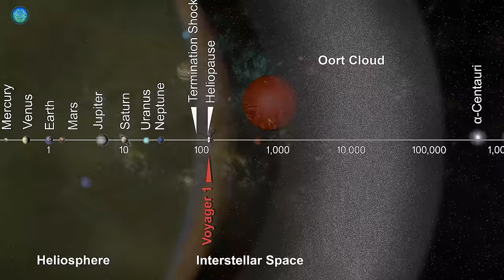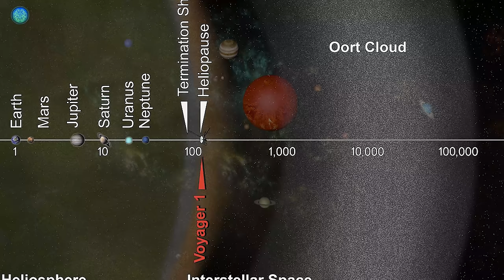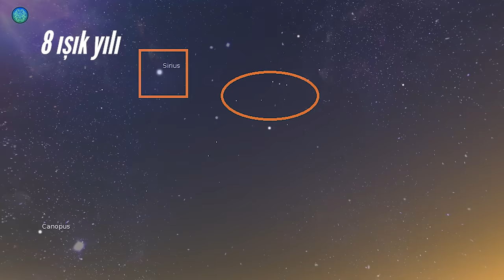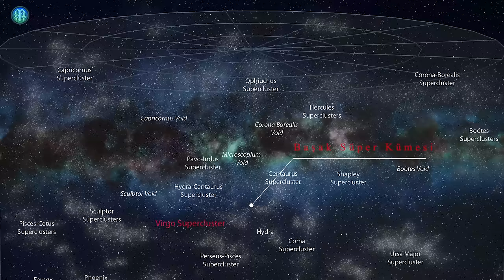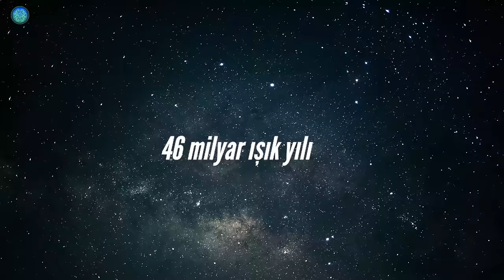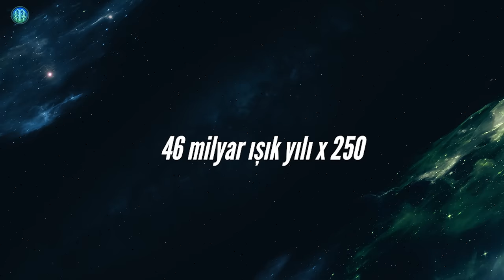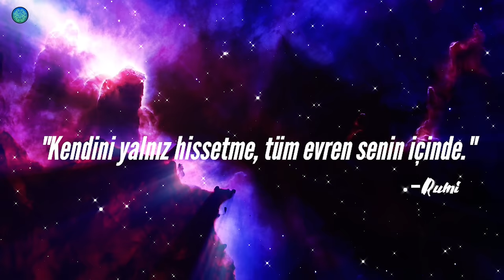Evrenin Akılalmaz Büyüklüğü!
Şimdi. Eğer rahat bir yerde değilseniz, rahat bir yere geçin.
İsterseniz bir içecek alın.
Ve arkanıza yaslanın.
Çünkü birlikte uçsuz bucaksız bir yolculuğa çıkıyoruz.
Videonun sonunda da iki ihtimal var.
Ya kendinizi, kim olduğunuzu, nerede olduğunuzu tamamen unutacak ya da tam tersi asıl benliğinizi bulacaksınız.
Varoluşsal bir yolculuğa hazır mısınız?